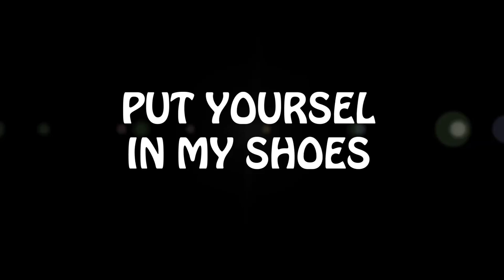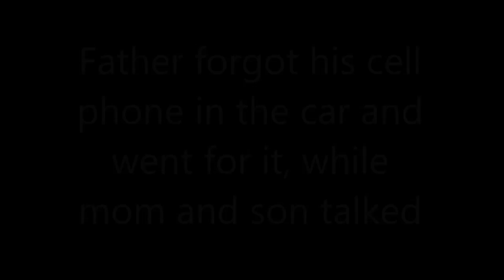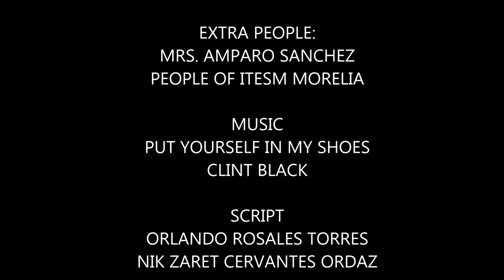Vidiomas, Itesm Morelia, PUT YOURSELF IN MY SHOES